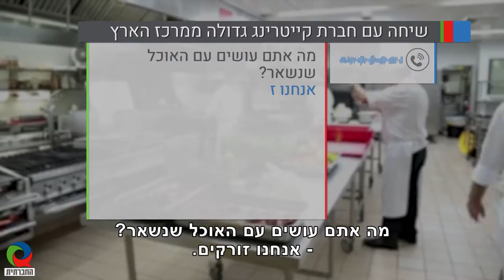עידוד תרומות מזון או עידוד שחרור מאחריות?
באוקטובר האחרון אושר בכנסת חוק עידוד תרומות מזון, שמטרתו להגן על כל מי שתורם מזון, מתביעה בגין נזק והיה ויקרה למי שקיבל את התרומה. האם בעקבות החוק היקף תרומות המזון יגדל משמעותית? האם המדינה הולכת להשקיע בשינוע תרומות המזון מהתורמים לנזקקים? והאם הגדלת התרומות פירושה המשך המגמה של התנערות המדינה מאחריותה לעניים?

תמלול מלא של הכתבה - בתגובה הראשונה.